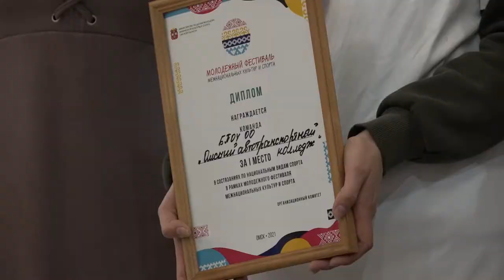Фестиваль национальных культур и спорта